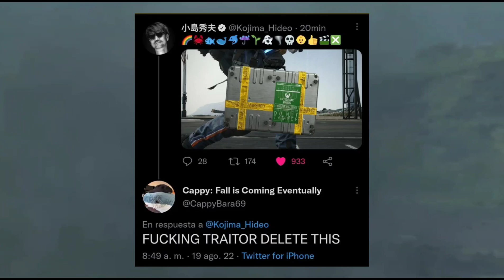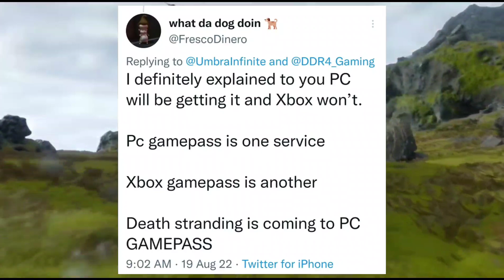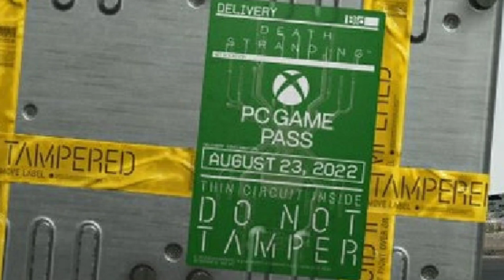Death Stranding Going to Xbox PC Gamepass Has Playstation fanboys Having Huge MELTDOWNS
Algorithm stuff: WBG Xbox Podcast, WBG Podcast, Dirt Griggity, Durt Griggity, Xbox Series X, Xbox Series S, Xbox, PS5, Playstation 5, PS4, Playstation 4, XboxSeriesX, XboxSeriesS, Xbox buys Bethesda, Xbox gaming, Xbox gaming channel, Microsoft buys Bethesda, Phil Spencer, Jim Ryan, Xbox exclusives, Xbox games, PS5 games, Xbox fanboys, Xbox fanboy, Playstation fanboy, Playstation fanboys, PS5 fanboys, Sony fanboys, Gaming, Video games, Xbox channel, Xbox podcast, Pony salt, Playstation fanboy salt, YouTube Gaming, YouTube, Forza Horizon 5, Forza Motorsport, Forza Motorsport vs GT7, videogames, Kojima Xbox, Xbox Kojima, Kojima Xbox exclusive, Kojima Xbox game, Hellblade 2, Hellblade 2 release date Xbox Activision Blizzard, Xbox buys Activision, Call of Duty Xbox exclusive, Call of Duty on PS5, Halo Infinite, Xbox Series X sales, PS5 sales, Xbox Series S sales, Starfield exclusive, Starfield on PS5, fanboys, ponies, Xbots, gaming, Starfield gameplay, Master Chief, Halo, Halo Infinite Multiplayer, Halo Infinite Season 3, Spider-Man PC, Spiderman PC, Perfect Dark, God of War on PC, Fable, God of War Ragnarok, Horizon Forbidden West, Elder Scroll 6, Fallout 5, Playstation PC, Playstation exclusives on pc, Xbox Bethesda Games Showcase, Playstation buys Bungie, smart delivery, COD on PS, Starfield, Xbox Gamepass, Spider-Man 2, Spiderman 2, Wolverine, Wolverine PS5, God of War Ragnarok, God of War Ragnarok PC,  Playstation plus Premium, Playstation Plus, TLOU Remake, TLOU Remake gameplay, Death Stranding PC Gamepass, KOTOR delayed